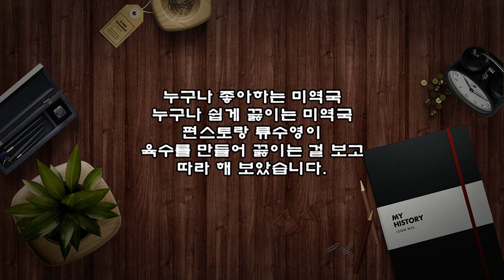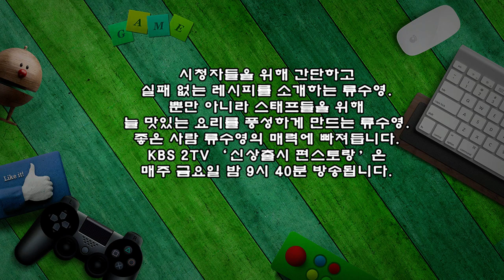편스토랑, 류수영의 쇠고기 미역국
누구나 좋아하는 미역국
누구나 쉽게 끓이는 미역국
편스토랑 류수영이
육수를 만들어 끓이는 걸 보고
따라 해 보았습니다.

※ 류수영의 쇠고기미역국 레시피
▶ 재료 : 미역 1/2컵, 쇠고기 200g, 물 2리터(사과 1/2개, 대파 1대, 파뿌리, 양파껍질) 까나리 액젓 1숟가락, 간장 1숟가락, 참기름, 소금, 마늘 약간
▶ 만드는 순서
㉠ 양파껍질, 파뿌리, 대파, 사과, 양지를 넣어준다.
㉡ 물 2L가 절반으로 줄여들면 쇠고기는 건져내고 물은 채에 걸려둔다.
㉢ 미역은 불리고, 쇠고기는 먹기 좋은 크기로 잘라둔다.
㉣ 미역, 마늘, 참기름을 두르고 볶아준 후 육수를 부어준다.
㉤ 끓으면 액젓, 간장, 소금으로 간을 한 후 썰어둔 양지를 넣고 마무리한다.

시청자들을 위해 간단하고
실패 없는 레시피를 소개하는 류수영.
뿐만 아니라 스태프들을 위해
늘 맛있는 요리를 풍성하게 만드는 류수영.
좋은 사람 류수영의 매력에 빠져듭니다.

KBS 2TV ‘신상출시 편스토랑’은
매주 금요일 밤 9시 40분 방송됩니다.